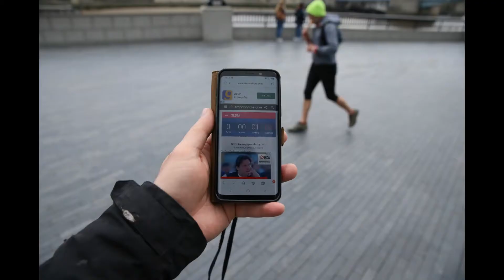South London Beer Marathon